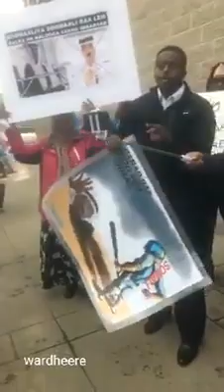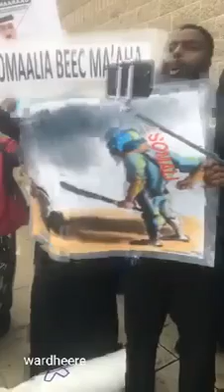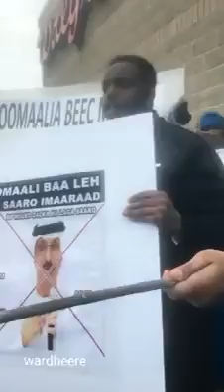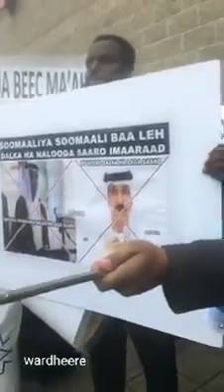Mudaahraado Laga Soo Horjeedo Heshiiskii Berbera Ee Ethiopia DPW Iyo Somaliland